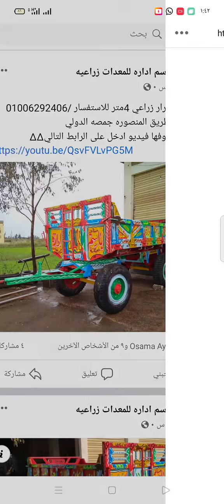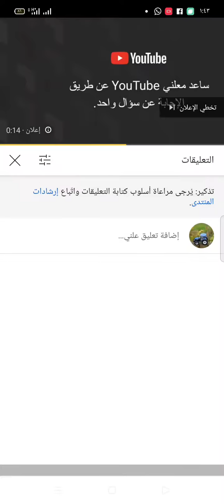شرح طريقه مشاركه رابط فيديو اليوتيوب على الفيس بوك بدون تسجيل دخول بالجيميل/ثروت باسم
طريقه مشاركه رابط فيديو اليوتيوب على الفيس بوك بدون تسجيل دخول بالجيميل